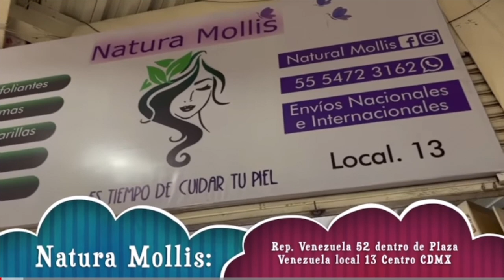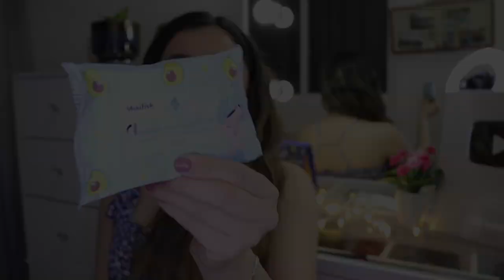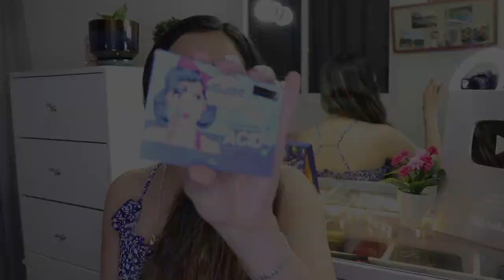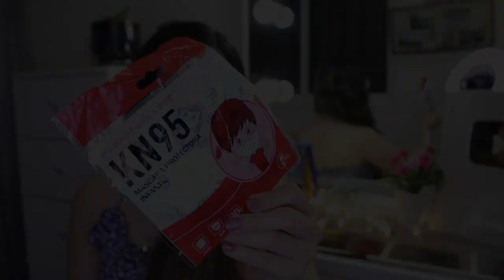NOVEDADES Y COMPRAS EN EL CENTRO CDMX/Varias tiendas/DIRECCIONES/PRECIOS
❤️DIRECCIÓN DE LA TIENDAS:

Natura Mollis ⭐
Calle República de Venezuela 52 local 13 en Plaza Venezuela Centro Ciudad de México
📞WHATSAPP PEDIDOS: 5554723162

💖💖Dirección de la Joyería DNueve25 💖💖
Calle 16 de septiembre no.79 cuarto piso despacho 414 Centro CDMX

🌷Mairent Cosmetics 🌷
Calle del Carmen 41 local 1 en Plaza Nuevo Milenio Centro CDMX enfrente del hospital Gregorio Salas

Modas Duende  ❤️
Calle Emiliano Zapata no.45 CENTRO CDMX. METRO MÁS CERCANO zócalo
HORARIO de tienda y de whatsapp (No llamadas) 10AM A 6PM LUNES A SÁBADO.

❤️Hava Accesorios 💕
Pasaje comercial Moneda no.19 cuarto piso Oficina 407 Centro CDMX.
Metro más cerca Zócalo.
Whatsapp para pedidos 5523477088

🌺Tiara Cristal grupo Julios
Rep Uruguay 66 Centro CDMX